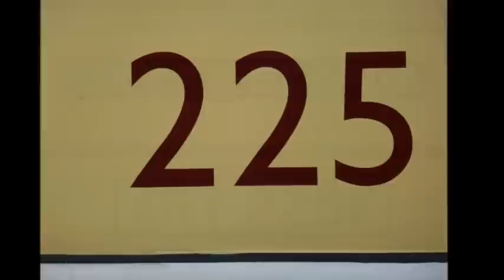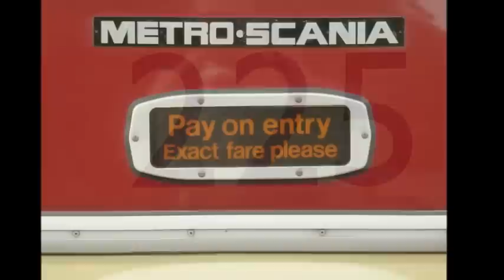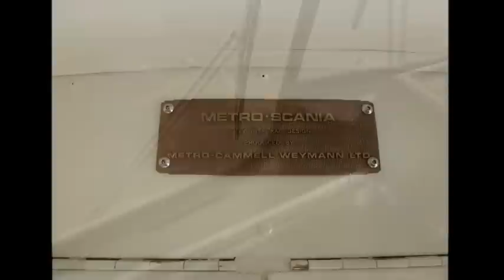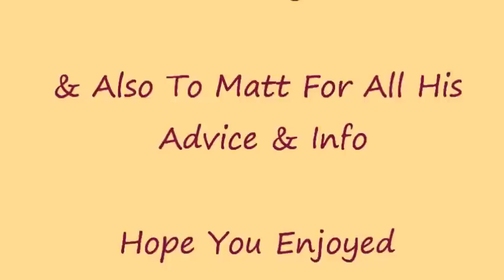MCW/Scania Metro-Scania ARY 225K Liecester City Transport 225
Liecester City Transport 225 - ARY 225K - Metro-Cammel/Scania Metro-Scania.
Pictures & Clips taken from the third liecester Heritage Bus Running Day, Liecester
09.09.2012